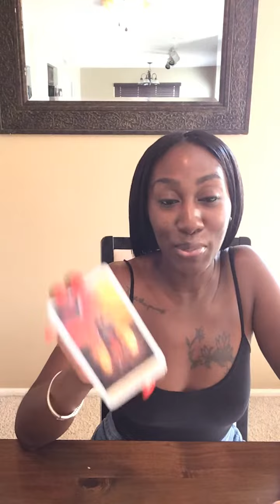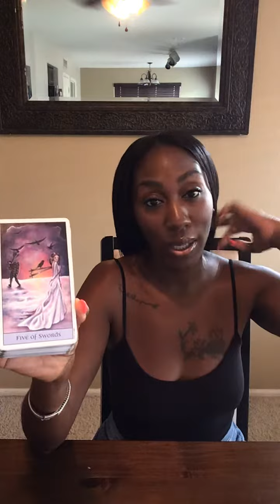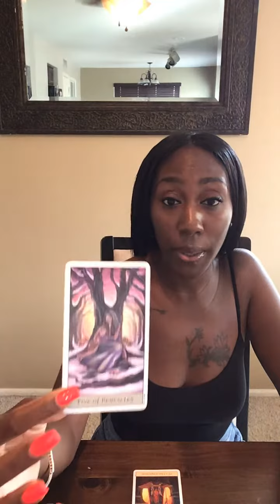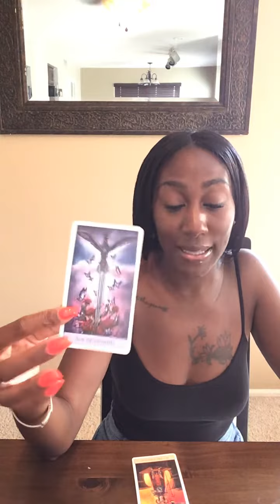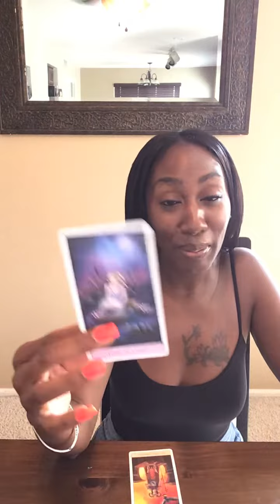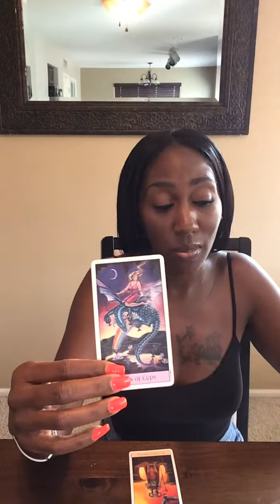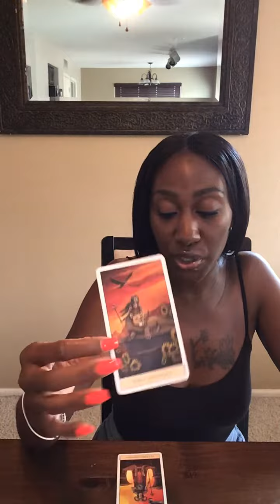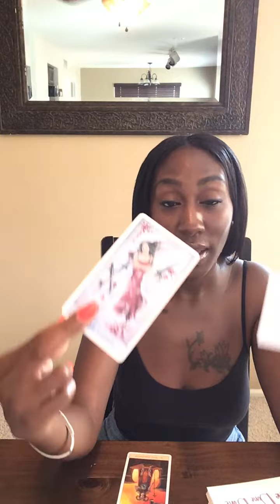Leo....It's a complicated love story...But I love you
I hope you all enjoy my new deck!

Thank you for rocking with me!!

I love y’all, and my love is so real 💋..Talk to your girl, I talk back y’all 😍